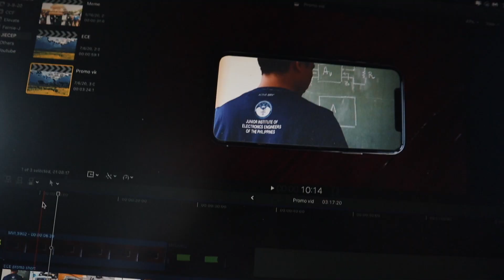Day in the life (FIRST DAY OF ONLINE CLASS) in 60 seconds!!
A speed run of what happens during my day! really had fun making this